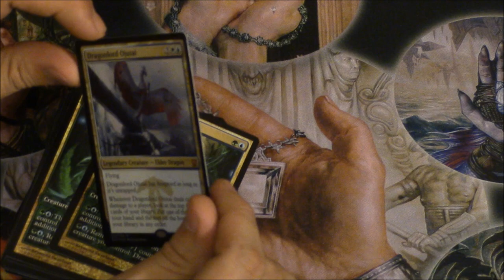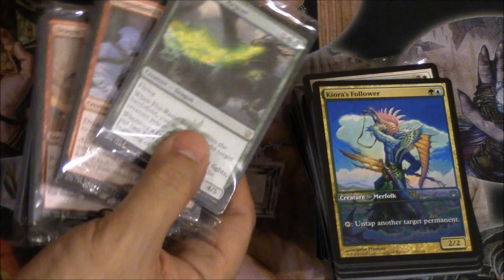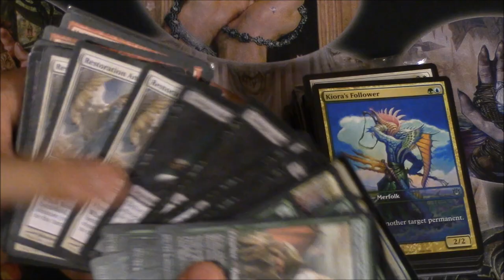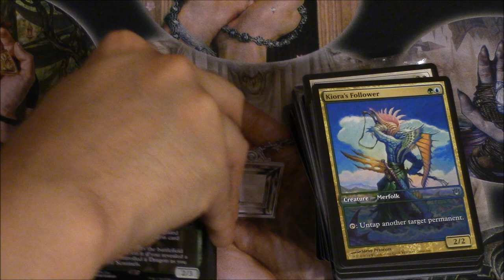Epic Magic the Gathering Full Art Haul